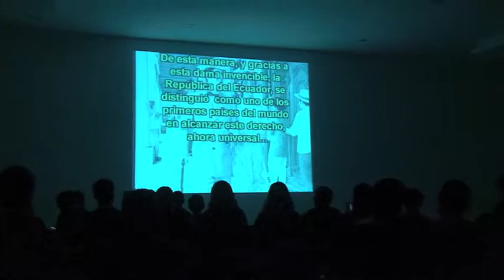Tecnológico Baños-Matilde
Programa de proyección de película Matilde en Monteselva